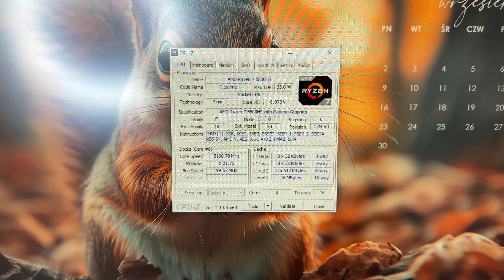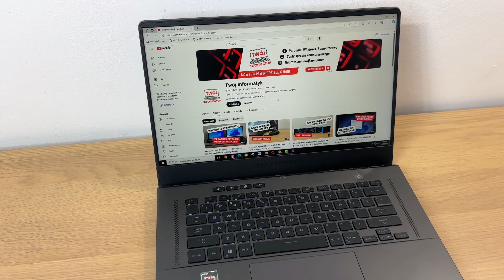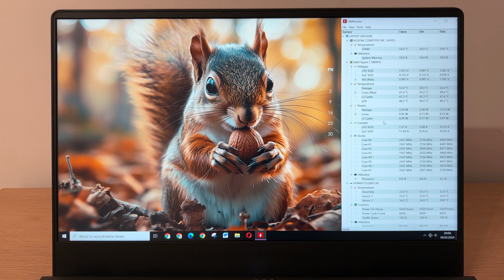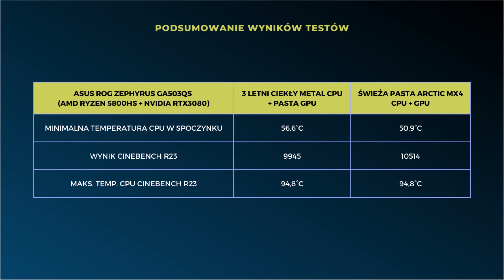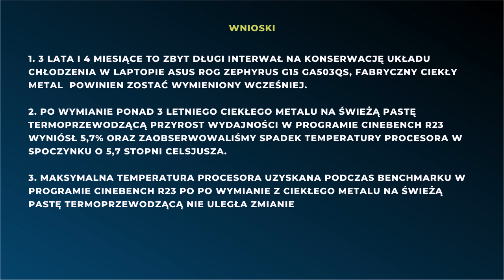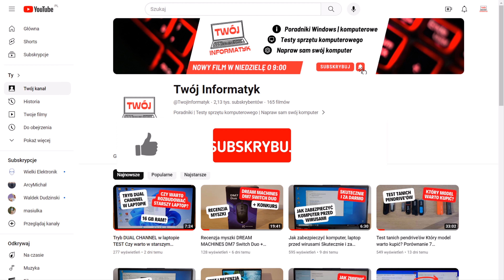W jakim stanie jest ciekły metal po 3 latach pracy w laptopie Asus? Wymiana na pastę i testy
W dzisiejszym filmie sprawdzę w jakim stanie jest ciekły metal fabrycznie nałożony na procesor po 3 latach pracy w laptopie gamingowym Asus ROG Zephyrus G15 GA503QS oraz zastąpię ten ciekły metal świeżą partę termoprzewodzącą, a następnie porównam wydajność procesora przed i po wymianie. Zapraszam do oglądania i subskrypcji kanału.

✅ 🛍 Linki do zakupu akcesoriów i podzespołów komputerowych, które polecam:
► Dysk SSD Samsung 870 EVO 500GB 2,5" SATA III:
► Smartfon Samsung Galaxy A54 8 GB / 128 GB 5G czarny

••• 💻 Śledź mnie w swoich ulubionych mediach społecznościowych! •••